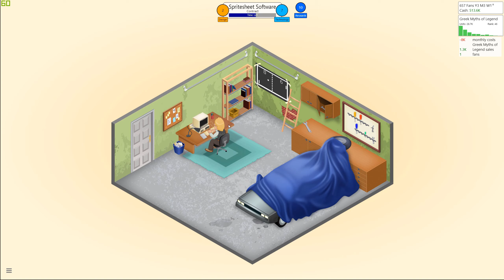Game Dev Tycoon Episode 5 - Second Attempt...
Game Dev Tycoon is a business simulation video game developed by Greenheart Games, which first released on 10 December 2012. In the game, the player creates and develops video games.

I will start out in a garage in the early 1980s during the golden age of arcade video games with no employees, limited money, and limited choices. As I create new games, new options will be unlocked. When I am able to build the first game engine, my game development skills improve. New consoles will also be released, and I will be able to buy licenses for certain consoles.

Join me, and lets start building an awesome gaming company from scratch!